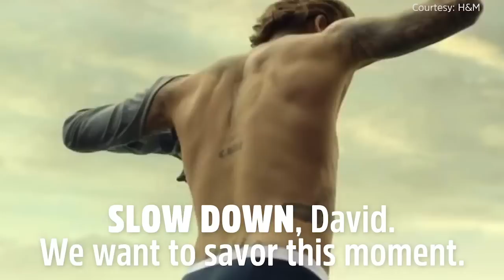David Beckham's Best Sexy Shirtless Moments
To celebrate his 40th birthday, David Beckham gave his fans the ultimate present by joining Instagram and posting a sultry shirtless picture. But this isn't the first time he's shown off his sleek physique and sexy tattoos. We found all his best shirtless moments, and the former footballer, family man, and H&M model just keeps proving that he ages like a fine wine.